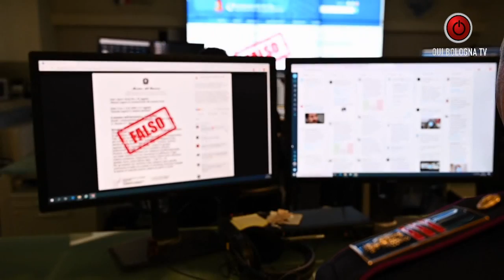RUMORS - 168 anni di Polizia di Stato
Un anniversario simbolico, vista l'emergenza in corso. Insieme a medici, infermieri, assistenti sanitari e 118, anche la Polizia di Stato è impegnata h24 a tutelare la nostra quotidianità. Giusto abbracciarli e festeggiare con loro una data importante